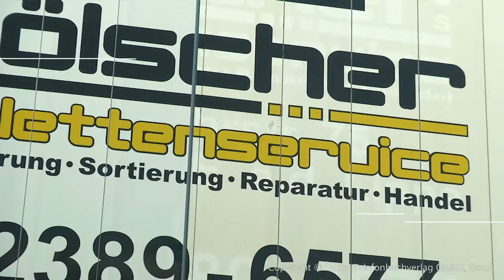Paletten Werne - Hölscher GmbH Paletten Service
Hölscher GmbH Paletten Service aus Werne stellt sich vor. Mehr finden Sie auf unserer Firmenprofilseite in

 Die Hölscher GmbH, Paletten Service in Werne hat seit über 20 Jahren Erfahrung im An- und Verkauf, in der Reparatur, der Sortierung, dem Recycling und der Handhabung von Paletten und Gitternetzen. Sie schnürt ihren Kunden ein perfekt passendes Dienstleistungspaket.

 Die Hölscher GmbH hat sich dank ihrer Erfahrung und Expertise in Deutschland bereits einen guten Namen gemacht. Die zur Hölscher Gruppe gehörende GmbH besitzt einen eigenen Fuhrpark, um ihren hohen Ansprüchen im Bereich von Kundenservice und Kundenzufriedenheit gerecht zu werden.

 Das Firmengelände ist auf der A1 zwischen Dortmund und Münster am Kamener Kreuz gut zu erreichen. Um den Kunden kümmern sich freundliche und fachkompetente Mitarbeiter. Der Verkauf der Hölscher GmbH steht auch für den privaten Gebrauch an Holzpaletten wie für den Bau von kreativen Palettenmöbeln offen. Zudem kümmert sich die GmbH um Bedürfnisse wie die richtige Palettenkontoführung. Mit Zuverlässigkeit und Flexibilität ist der Palettenservice dafür da, möglichst jeden Kundenwunsch optimal zu erfüllen. Das soll auch in der Zukunft so sein.